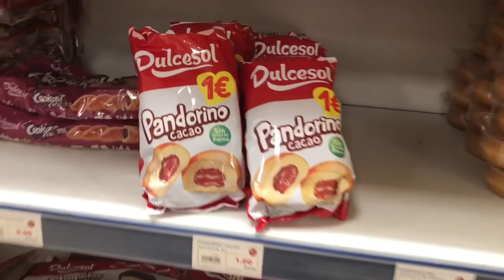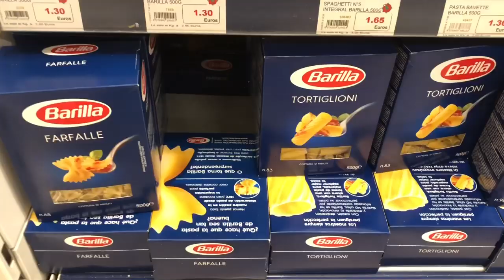VLOG - PRIMI GIORNI DI VACANZA A MINORCA!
Ciao come state tutto bene?
Nel video di oggi passeremo insieme i primi giorni di vacanza ❤️
Spero vi faccia piacere passare un po’ di tempo insieme a noi ❤️